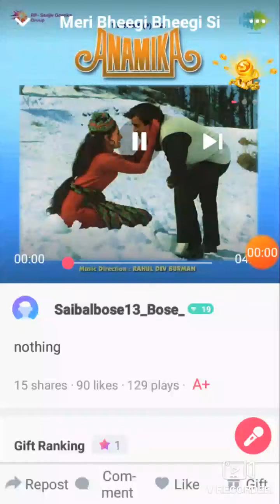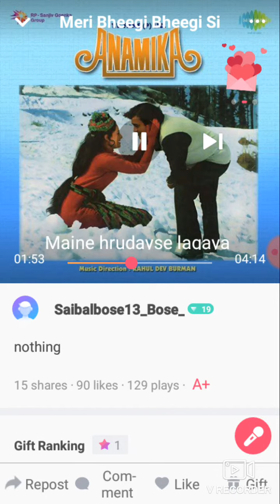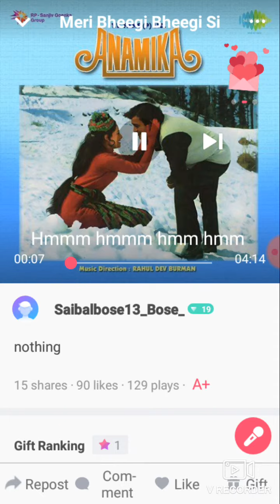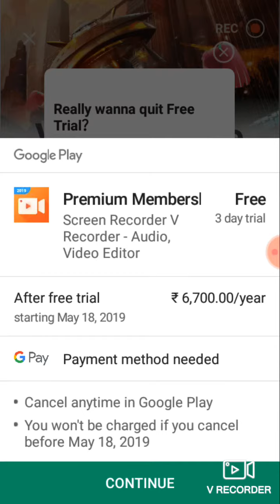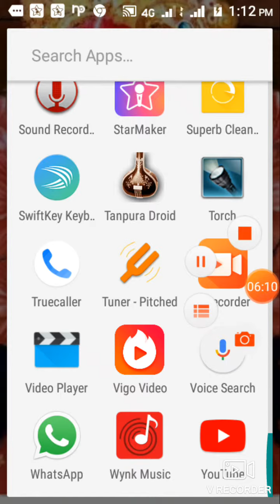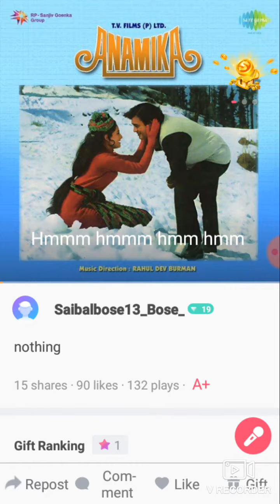Meri Bheegi Sit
Saibal Bose